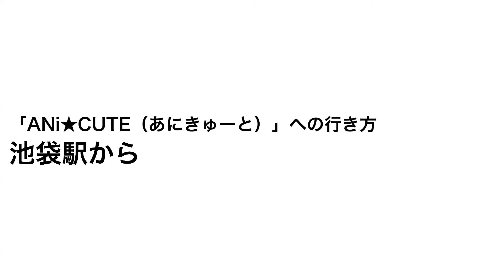日本アニメーションオフィシャルショップ「ANi★CUTE（あにきゅーと）」への行き方（池袋駅から）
各線の池袋駅から「ANi★CUTE」への行き方をご紹介しています。

「ANi★CUTE（あにきゅーと）」は、東京・池袋のサンシャインシティの専門店街アルパ2階にある
日本アニメーション株式会社のオフィシャルグッズショップです。

『あらいぐまラスカル』をはじめとする「世界名作劇場」シリーズ、『ちびまる子ちゃん』、
『うっかりペネロペ』など、弊社が制作するアニメーションのキャラクター商品を多数取り揃えております。

‹店舗概要›
■営業時間 10：00～20：00　※サンシャインシティに準ずる
■所在地  東京都豊島区東池袋3-1-2サンシャインシティ専門店街アルパ2階